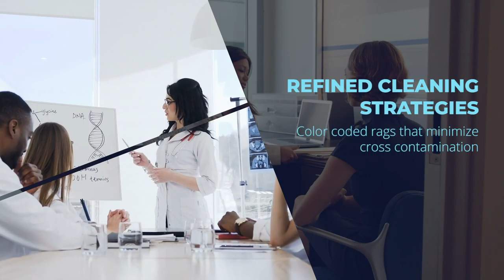Commercial Cleaning Abbotsford - Whistle Clean Australia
The Best Office Cleaning in Abbotsford Victoria

You don’t have to look elsewhere to find a reliable office cleaning service anymore. Our team of professional cleaners in Abbotsford Melbourne is always available to help with your office cleaning needs. We deliver great results with a 100% customer satisfaction all the time with our services.

5 Patchouli St. Truganina